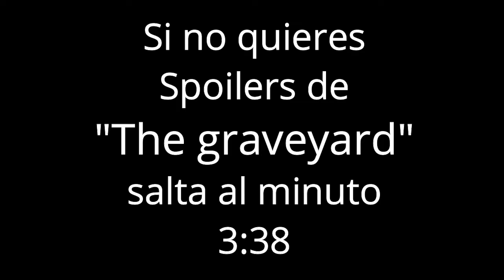¿Los videojuegos se estan estancando? - Green Retroman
Hola chicos!! queria abrir un pequeño debate sobre lo que hacen los videojuegos, si en realida estan haciendo algo por la industro o en realidad solo nos sacan el dinero ya sabemos que es lo que pasa.
Pero todo depende de nosotros y hacer conciencia!

Walk simulators que tengo...
Everything
Stanley parable
thirty flights of loving
the graveyard
gone home